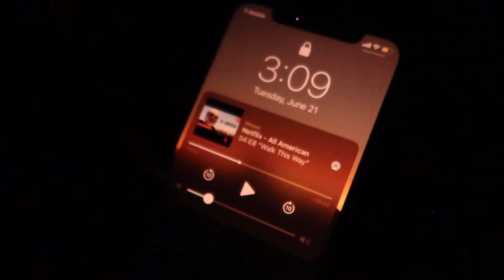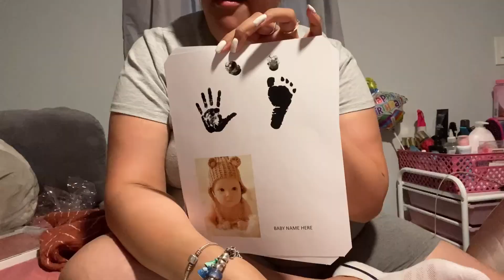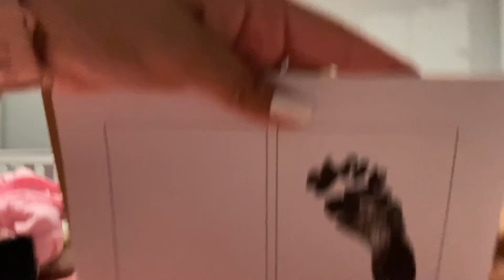waking up at 5am to go see the sunrise🌅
I absolutely love doing this, the view is just so beautiful. But I also went to watch a movie in downtown and we did cati’s footprint!
Be ready for a lot more fun videos this summer!! It’s gonna get fun;)

•FOR ME